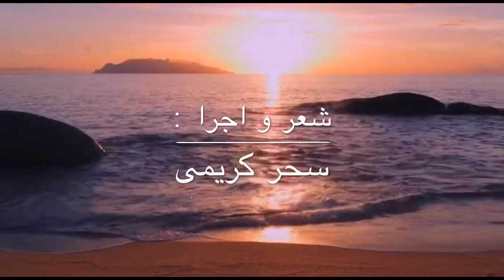Sahar Karimi ( deklame.ba.saharkarimi )پنجره دلتنگی دکلمه